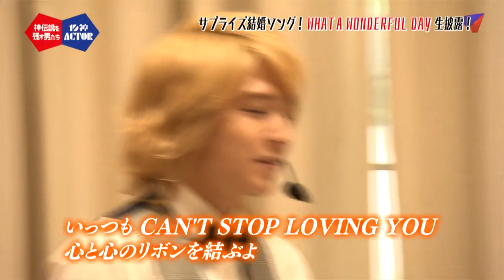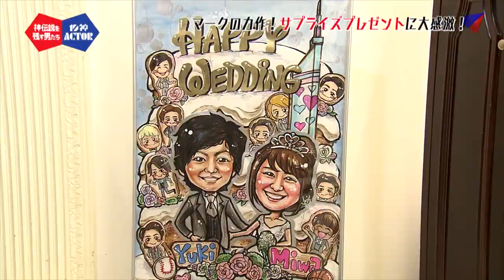いよいよサプライズ結婚ソングを披露!!そして最後に緊急告知が!! 結婚式サプライズの神伝説完結編④【神伝説を残す男たち 10神ACTOR】(2017.7.25. O.A.)